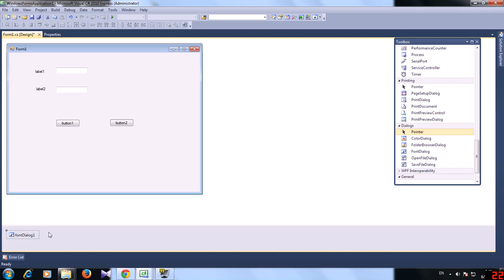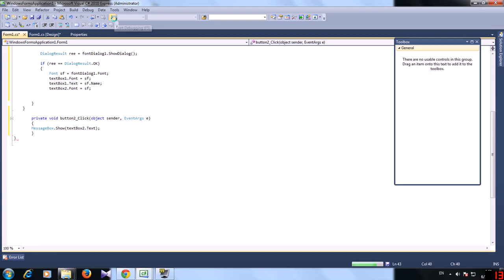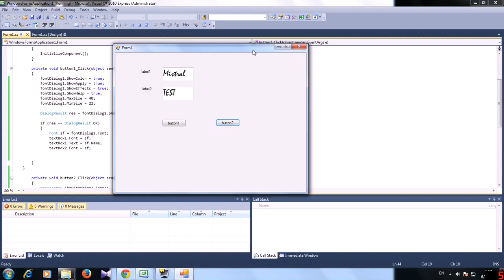LEARNING C# Control FontDialog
นายณภัทร  ตาปิง
นายอรรถพล  ฉัตรเจริญมงคล
ปวค.56/1